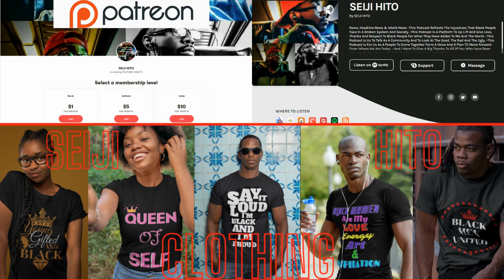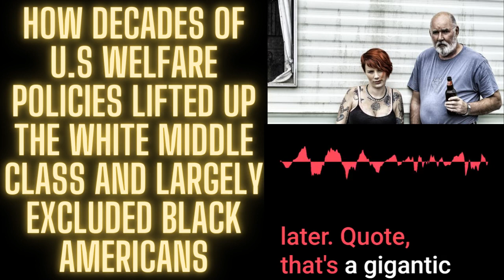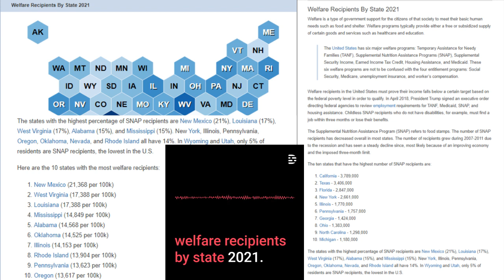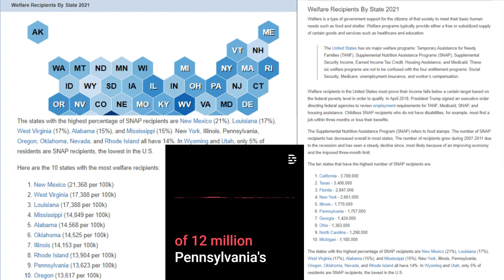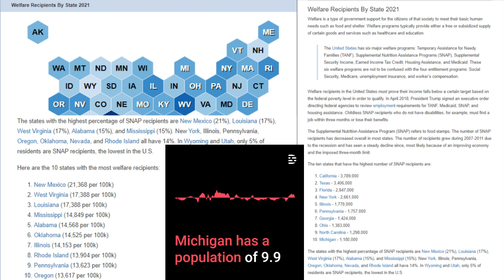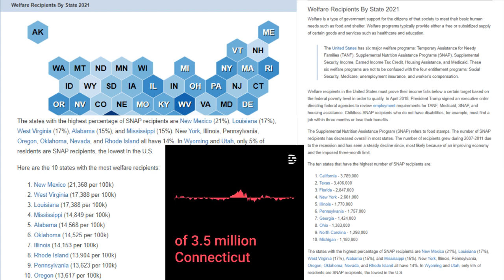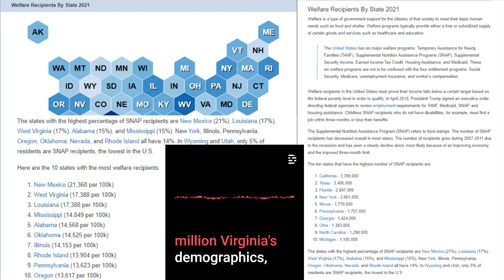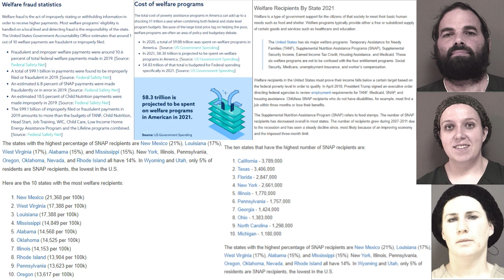|NEWS| But They Said African Americans Are The Main Ones Who Benefit From The System